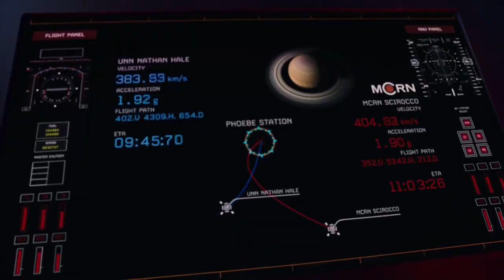The Expanse - "Who Are We? MMC!" & "Who Do We Fight For? Mars!"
A couple of scenes from Season 2 showing Bobbie at her most patriotic and passionate. Before her re-education in the reality of the Sol System, changed her actions, outlook and beliefs.

From:
Season 2 Episode 1 "Safe"
Season 2 Episode 3 "Static"

Retrieved from Amazon Prime U.K. 27 Sept 2020.

For material from The Expanse in addition to this YouTube channel, please visit my Vimeo channel for content which due to copyright restrictions, didn't make it to this YouTube channel. All Season 4 content particularly suffered from this and I am now unable to upload Season 4 material. So all Season 4 clips have now moved to my Vimeo Channel.

Current Vimeo content as of 20th Feb 2021

The Expanse - Season 4 Opening Scene: Ring Gate Blockade

The Expanse - Ashford & The Tynan: Purging Piracy in The Sol System

The Expanse - UNN Tripoli Rendezvous with The OPAS Behemoth

The Expanse - Mars and the Issue of Generational Building

The Expanse Season 4: "Send In Your Marines General"

The Expanse - The Roci Pulls the Barb to Orbital Safety

The Expanse - 1st Night on Ilus, Finding the Bar & 'Company'

The Expanse - "..My Friend Had a Boyfriend With An Imaginary Friend.."

The Expanse - Murtry Dishes Out His Own Form of Justice

The Expanse - Protomolecule Alters The Laws of Physics at Ilus

The Expanse - Death of Miller & Protomolecule Intelligence on Ilus

The Expanse - "Hahaa! Big Surprise for Landing Eh?!"

The Expanse - 2 Of The Very Best & Emotional Scenes